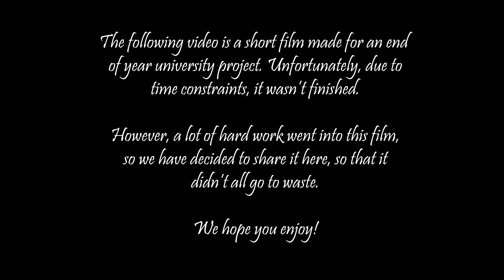Sweetheart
*WARNING: THIS FILM CONTAINS FLASHING LIGHTS AND IMAGES WHICH COULD POTENTIALLY TRIGGER SEIZURES FOR PEOPLE WITH PHOTOSENSITIVE EPILEPSY. VIDEO DISCRETION IS ADVISED. THE FILM IS ALSO SUITABLE FOR GENERAL AUDIENCES, BUT DOES FEATURE MILDLY SCARY SCENES.*

*ADDITIONAL NOTICE: Parts of the film are also unfinished due to time constraints. However, we decided to share it on YouTube regardless, as a lot of work went into it that we didn’t want to go to waste!*

With all that said, we hope you enjoy ‘Sweetheart’, produced at the University of Hertfordshire by Conner Macmillan and Paulina Alacheeva!

PLOT:

When a frightening stranger shows up to the happy town of Howsweet, their annual sweet festival seems ruined! However, little do the townsfolk know that deep down, all she wants is a friend. With the help of a wise little candyman, she’ll discover the gift of giving, and show somebody her sweet heart …

CREDITS:

Sound: Free Sound FX from Pixabay
Editing & Compositing: Paulina Alacheeva
Special Thanks: Phillip Vallentin, Sean Cox, Alan Case

This film is dedicated to my brother, Cameron Macmillan. Thanks for believing in me. :)

PROGRAMS USED TO MAKE THIS FILM:

~ Photoshop
~ After Effects